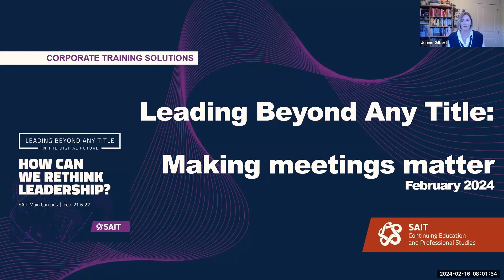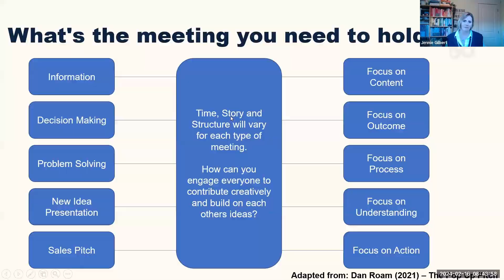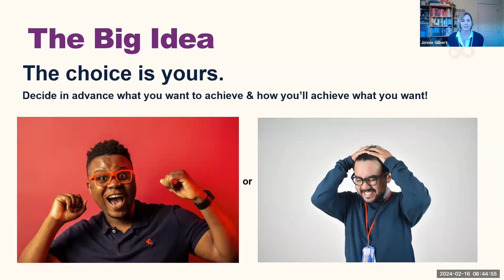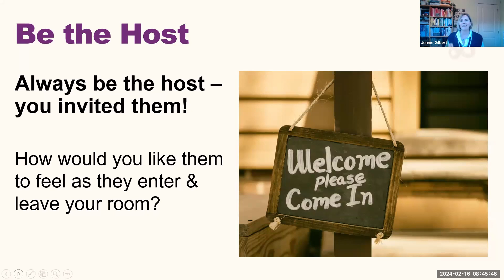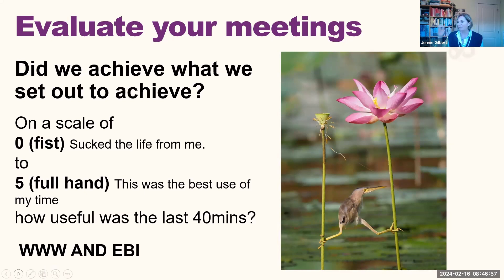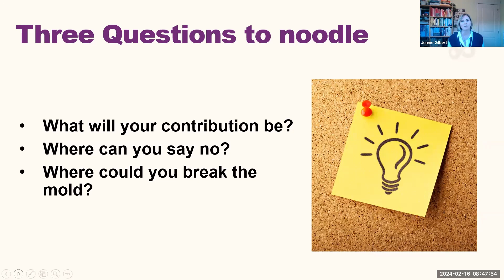Leading Beyond Any Title: Make your meetings matter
Remote work increased weekly meetings by 70%, adding 10% more meeting time. On average, employees attend 62 meetings monthly, with 50% deemed unproductive.
Take control as a facilitator to transform meetings into productive, engaging spaces.